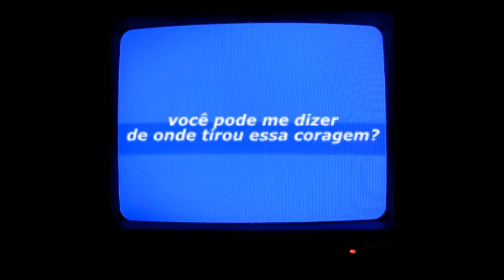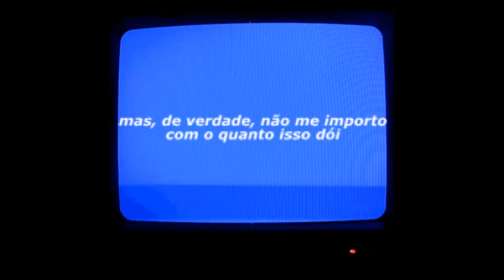Tate McRae - you broke me first (legenda/tradução)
[Verse 1]
But you shoulda told me